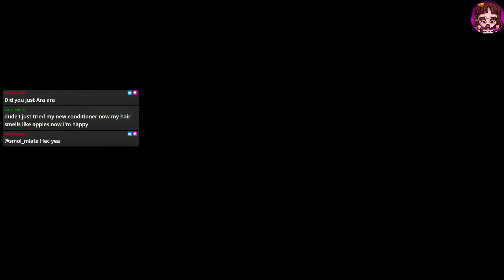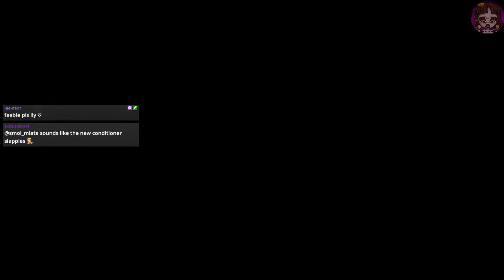Story of Seasons #3 STARE INTO HIS EYES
Clean up the town before Kettle gets pulled away to another game

VN's and other regularly scheduled shenanigans M/Th 8pm PST, bonus streams usually evenings